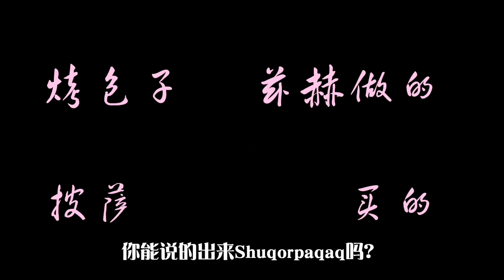Let's Talk in Uyghur - Möhünggöh (01)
Uyghur Beauty Channel operates exclusively on YouTube.